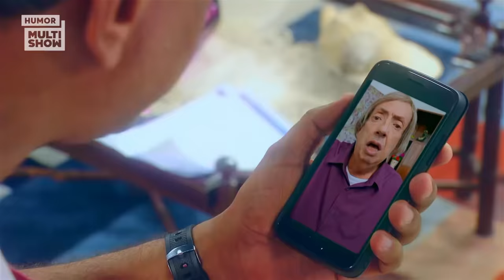MARATONE a terceira semana de O DONO DO LAR! | Humor Multishow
A 5ª temporada de “O Dono do Lar” está DEMAIS! 😍 E que tal maratonar uma semana INTEIRA? 😮 São tantas coisas acontecendo, que só com uma maratona pra acompanhar. Cris e Américo abriram o: Americake (e deu errado, claro 😂), Miguel virou Hippie e teve limpeza espiritual pela casa! Teve gente querendo virar surfista e quase se afogando e MUITO MAIS!

🎥 ASSISTA TAMBÉM 🎥